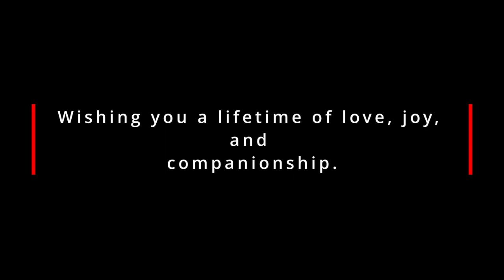Romance Beats | Timeless Love | Groove of Hearts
@SensusStudioProductions  'Wishing you a lifetime of love, joy, and companionship.' With this romantic tune 'Rhythm of Love' you can go wrong. A standing bass and groovy beat is all you need to get into the Rhythm of Love.